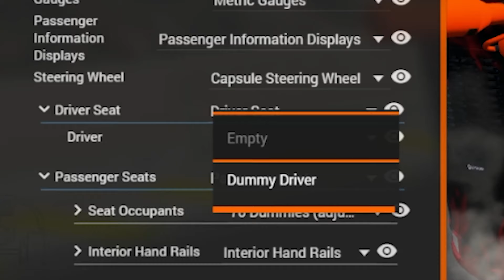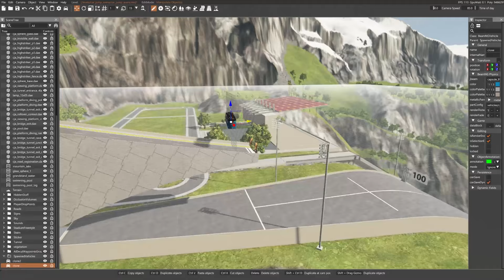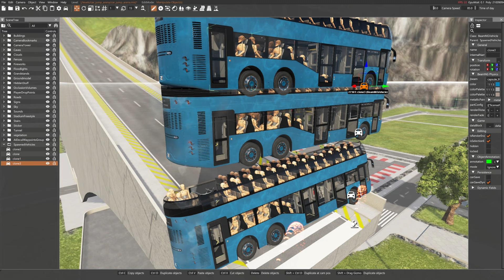I Destroyed Hundreds of Dummies with Insane Buses in BeamNG!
Welcome to BeamNG.drive! Today I play with the coolest car ever, the DeLorean, and chains, and these massive buses full of hundreds of dummies! Enjoy!